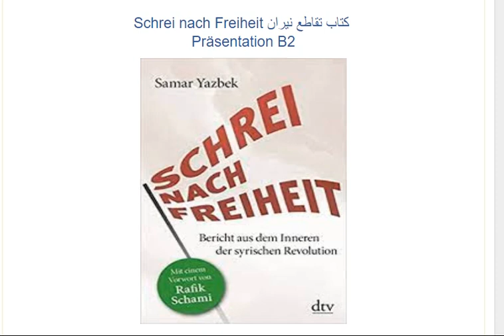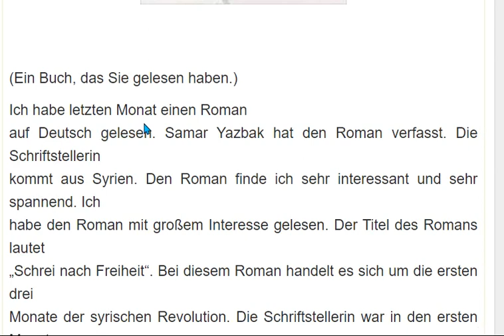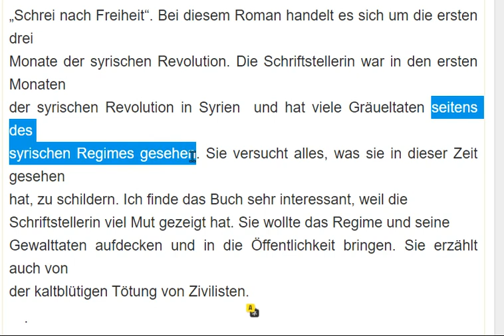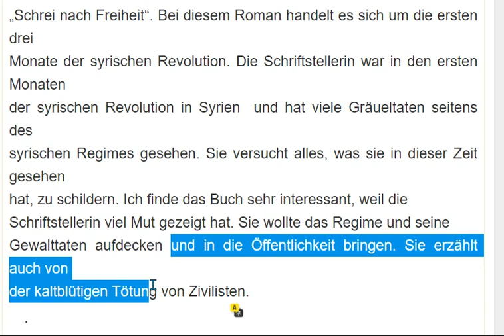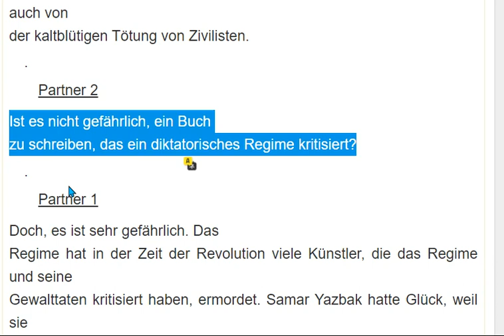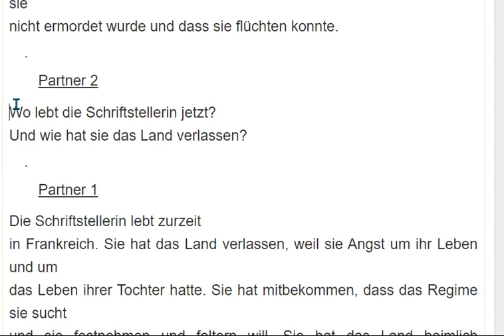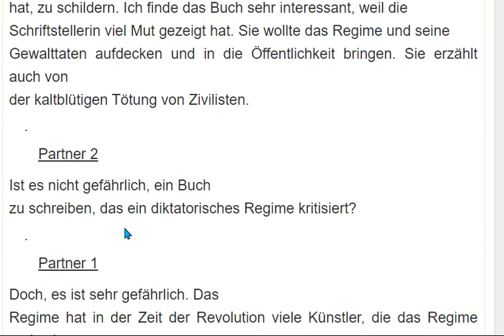كتاب تقاطع نيران Schrei nach Freiheit نماذج Präsentation B2